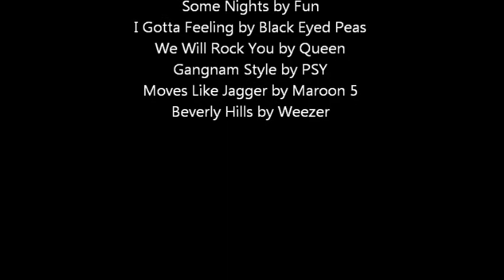Hetalia England Montage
This video is of England Awsomeness. All pictures belong to the makers of Hetalia and their fans! Music and artists listed in credits!